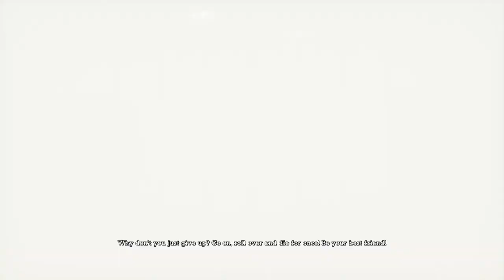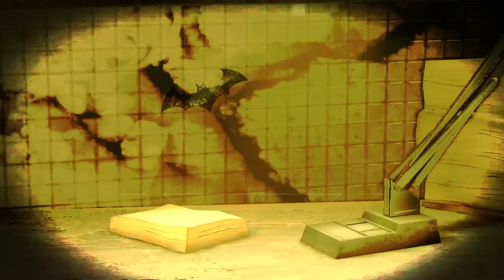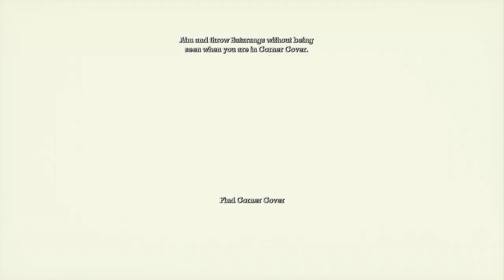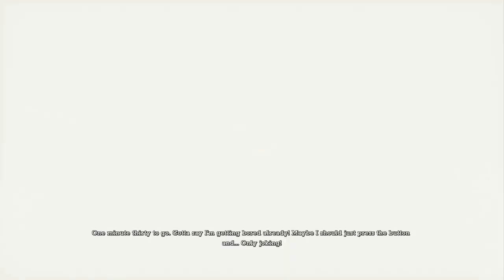Batman: Arkham Asylum - Finding the Doctor's Secret